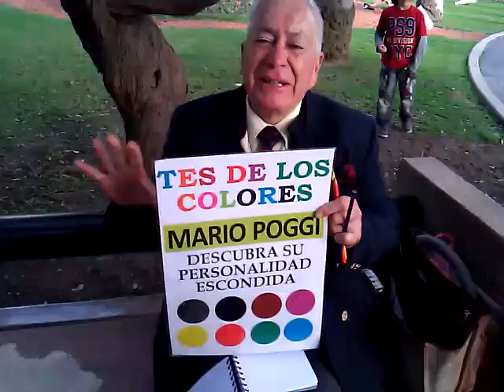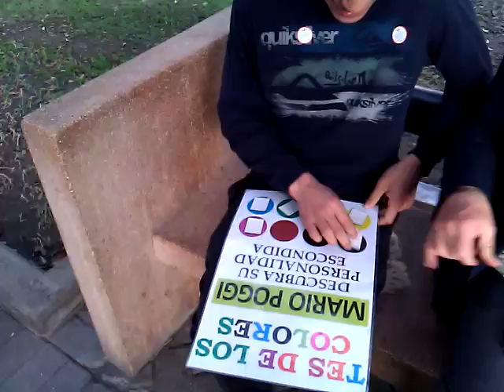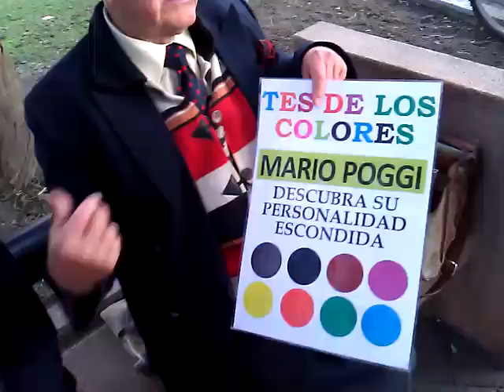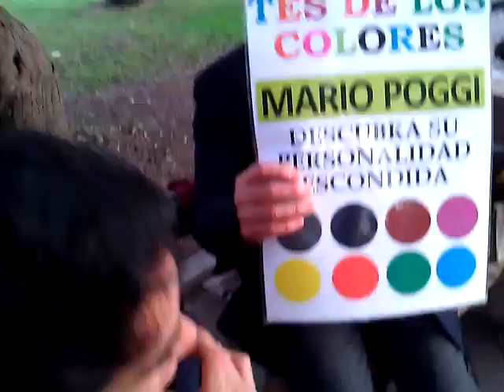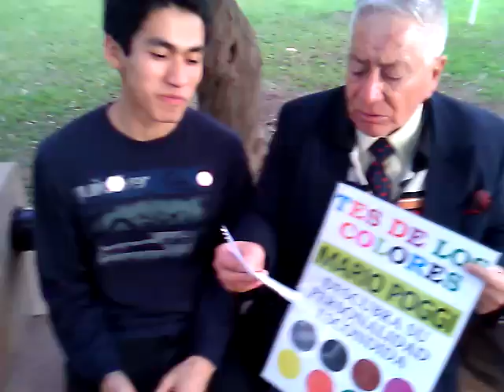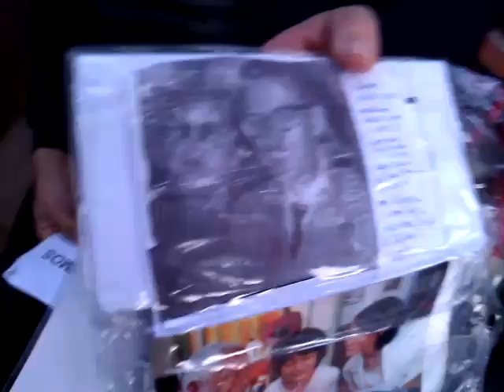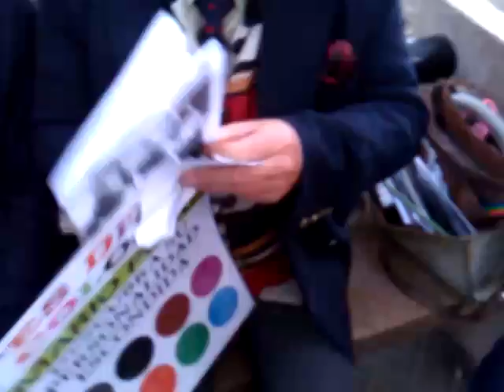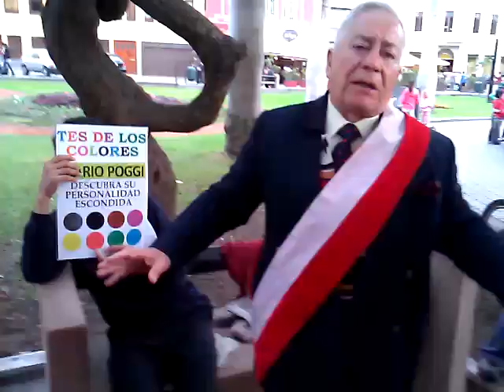RANDOM | Test de Colores por Mario Poggi a Alex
Será Verdad? Alexander será como lo dijo Poggi? hmm...